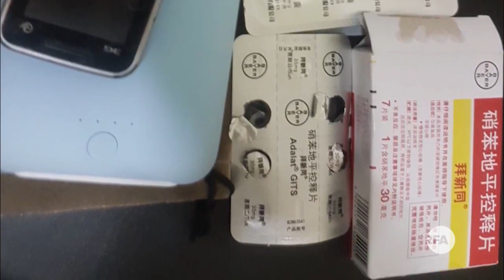张向忠护照、药品没带上 王睿控“被迫离开”